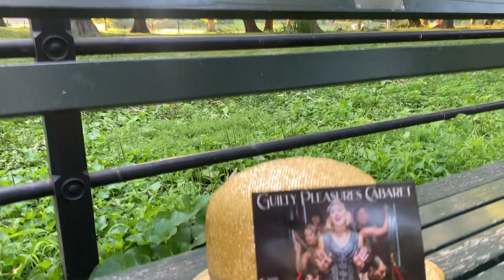Pop-Up Cabaret Premier Promo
Join us in Central Park on Saturday Aug 8 at 4pm for dancing, singing, and drag!